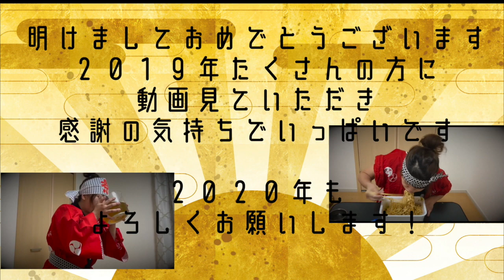【ノーカット】もねが〝直瓶一気”！！！！！！！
２０２０年無理せずみんなで頑張っていきます！
今年もよろしくね